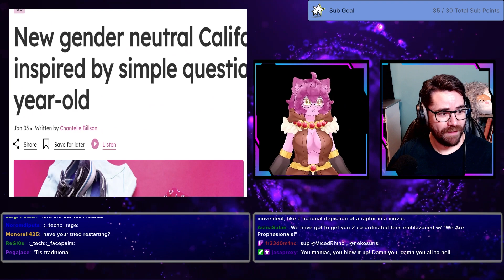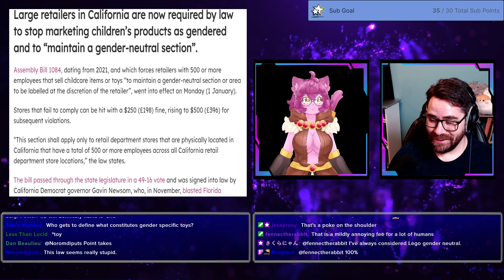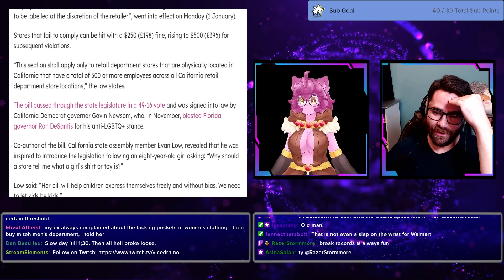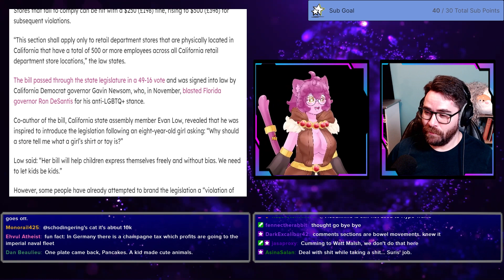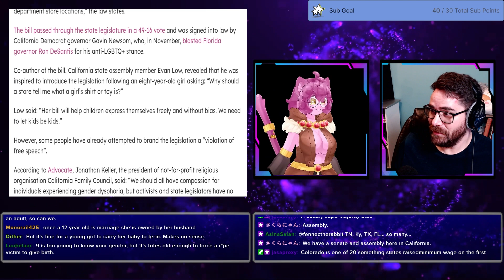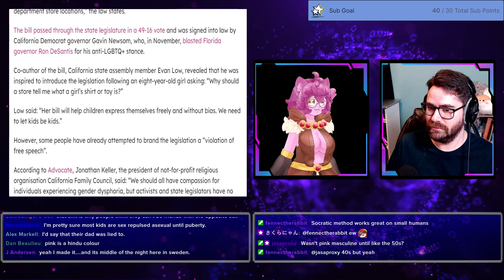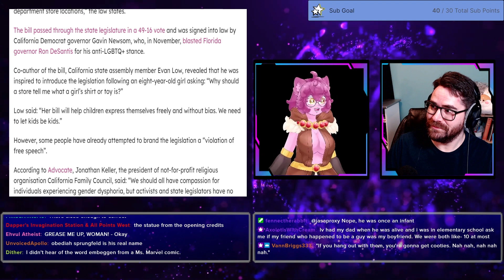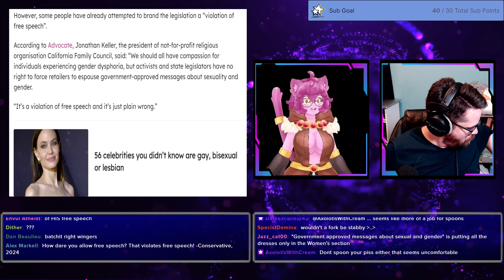California Outlaws Gendered Marketing in Department Stores!